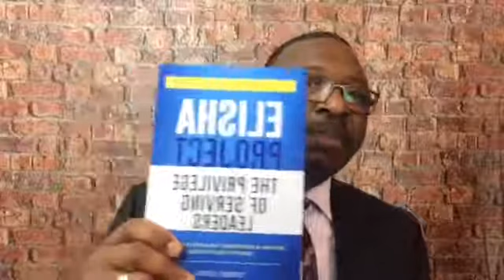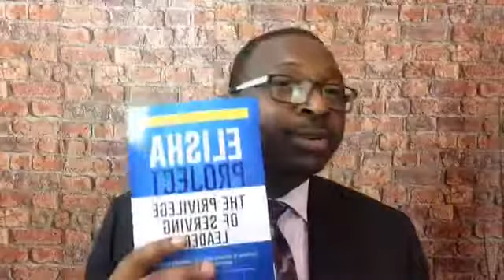Tunde Disu, Series "Become a Better Man - Be Assertive (Part 8)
Tunde Disu with his series "Become a Better Man" - Be Assertive (Part 8)